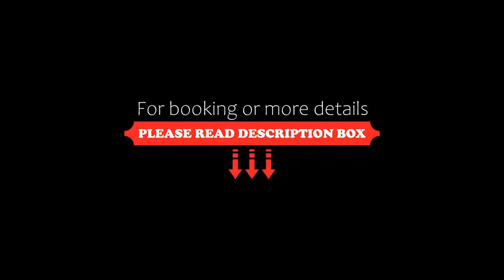Hotel Meridiana, Marina di Campo, Italy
About Property:
This property is 2 minutes walk from the beach. Immersed in the pinewood of Campo nell'Elba, Hotel Meridiana is just 150 m from the sandy beach. It offers air-conditioned rooms with a balcony, free WiFi throughout, and a restaurant with verandah. Guarded parking is also available for free.
The en suite rooms at Meridiana Hotel include a 32" flat-screen TV and a small fridge. Each bathroom comes with a hairdryer and free toiletries.
Guests enjoy an extensive buffe...
Property Type: Hotel
Address: Viale degli Etruschi 465, 57034 Marina di Campo, Italy
Searching For
1. Hotel Meridiana - Marina di Campo - Italy
2. Hotel Meridiana - Marina di Campo - Italy Address
3. Hotel Meridiana - Marina di Campo - Italy Rooms
4. Hotel Meridiana - Marina di Campo - Italy Amenities
5. Hotel Meridiana - Marina di Campo - Italy Offers and Deals
Audio Credit:
Track Title: Subway Dreams
Artist: Dan Henig